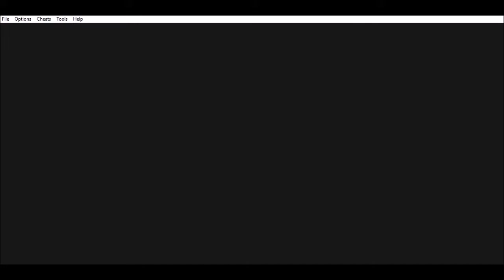Pokemon Yellow (Part 2/7)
Please tell me which pokemon would help me beat the battle againest the jr.trainer male and brock